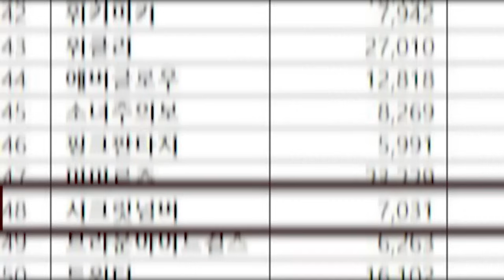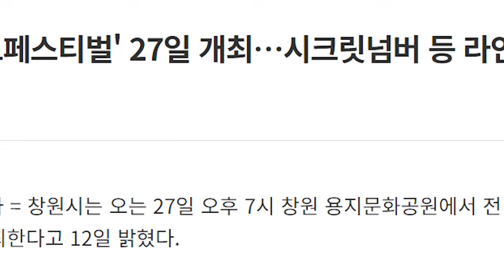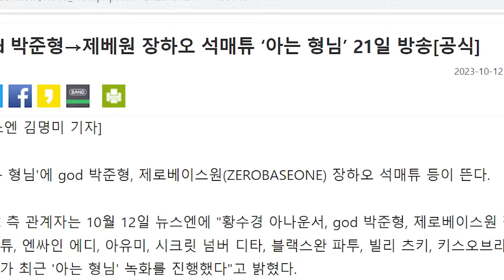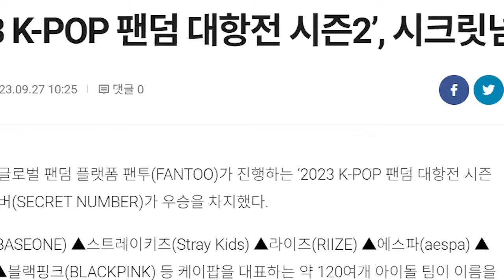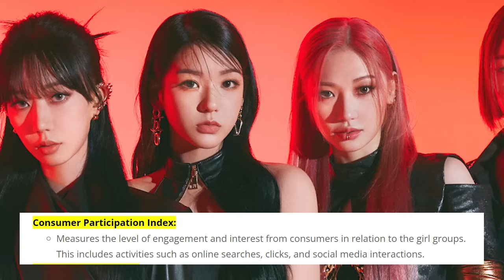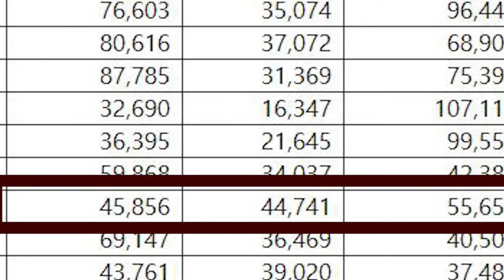Rangking Secret Number di Brand Reputation Girl Group Korea, Momen Menyeramkan Idol Ketemu Sasaeng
For this time kita akan membahas hot update kpop news dan beberapa fakta kpop menarik lainnya. Update berita kpop pertama dari secret number yang akan tampil di Changwon kpop world festival 2023. Sementara itu, jadwal tayang penampilan zhang hao dan seok matthew zerobaseone zb1, dita secret number, fatou black swan, dan tsuki billi di knowing brothers telah diumumkan.

Selain itu, kita juga akan membahas rangking secret number di brand reputation girl group korea 2023. Kemudian kita akan membahas momen menyeramkan idol ketemu sasaeng ft exo, tvxq, taecyeon, heechul super junior dan gdragon.